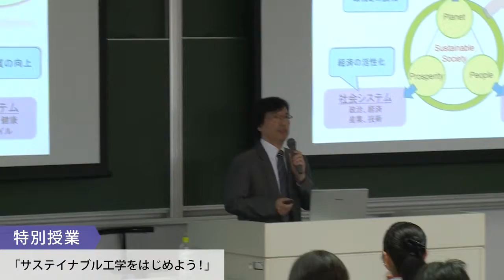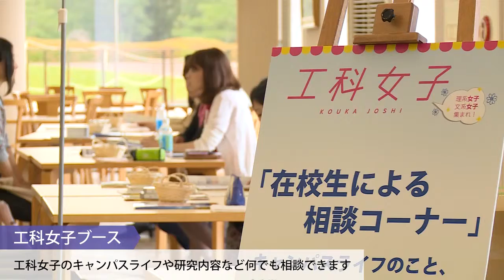オープンキャンパス_工学部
オープンキャンパスの様子をお伝えします。